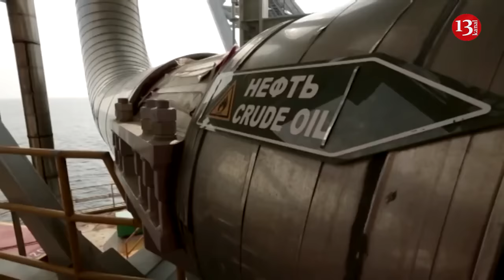Oil refining in Russia dropped to nearly yearly minimum due to drone attacks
Oil refining in Russia has dropped to nearly a yearly minimum. The cause of this has been drone strikes on oil refineries and their slow repair, Bloomberg reports.
The source indicates that from April 11th to 17th, Russia processed 5.22 million barrels of oil per day. This is approximately 10,000 barrels per day, or 0.2%, lower than the average for the previous seven days.
Bloomberg writes that Ukraine has targeted an important sector of Russia's economy, and its government aims to restrict fuel supplies to the frontline against the military. This will also reduce revenue to the Russian budget.
"Earlier this year, drones targeted key Russian refineries, causing their partial or complete shutdown," the material states.
The source also notes that during the period from April 11th to 17th, most of the affected facilities were operating at a level close to the previous weekly average but still lower than the productivity before the attacks.
The source indicates that the daily rates of crude oil processing at refineries affected by Ukrainian drone attacks from April 1 to 17 averaged 1.23 million barrels. This is approximately 280,000 barrels per day lower than the average for the period from January 1 to 24.
The Tuapse plant is still not operational, and other damaged refineries have not restored their productivity to pre-attack levels. Oil processing at the Norsi plant in Nizhny Novgorod is also below January levels.
"During April as a whole, Russian refinery runs have averaged about 5.23 million barrels a day, near the lowest levels since last May," Bloomberg wrote.
Over the past few months, several major refineries in various regions of Russia have been targeted by drone attacks. In most cases, significant equipment has been damaged, which is quite difficult to procure under sanctions, repairing these plants is a lengthy process.
However, this has sparked a negative reaction in the US. For instance, the head of the Pentagon, Lloyd Austin, believes that Ukrainian strikes on Russian refineries could have implications for the global energy situation.
Mikhailo Podolyak, an advisor to the head of the Office of the President of Ukraine, stated that Ukraine will continue to target Russian refineries for destruction.